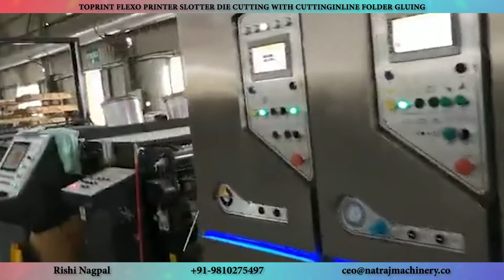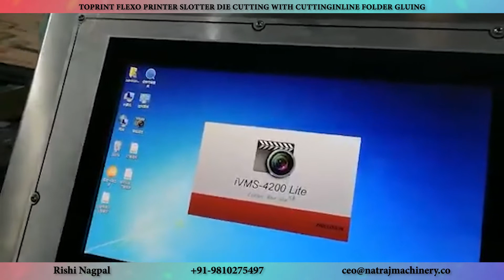Flexo Printer Slotter Die Cutting With Cutting Inline Folder Gluing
Under the assistance and guidance of our mentor, Mr Rishi Nagpal, our team of efficient employees has been able to attract a large client base in the respective market. His vast industrial knowledge and market experience have led a path of clear and smooth success for our business.

The machine we offer-
1. Single Facer Corrugation Machine
2. Paper Rell to sheet cutting Machine
3. Sheet Pasting Machine
4. 4 Bar Rotary and Creasing Machine
5. Eccentric Slotter
6. Box Stitching Machine
7. Pressing Machine
8. Die Cutting Machine
9. Flexo Printer
10. Automatic Box Making Plant
Message Rishi Nagpal on WhatsApp.